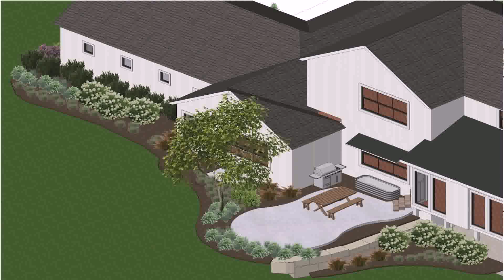Small Backyard Landscaping Ideas Modern